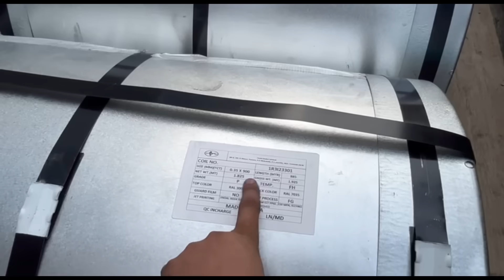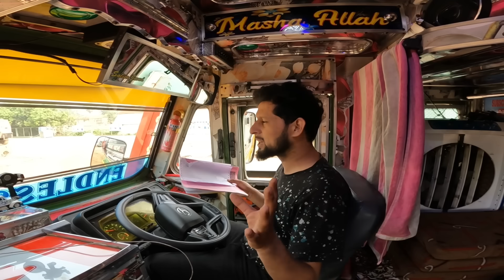Rula Diya Factory walu na 😭 || 4 din baad Niklay kashmir k liya❤️|| Indian 🇮🇳 Trucking life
I hope U enjoyed this video Hit Likes..